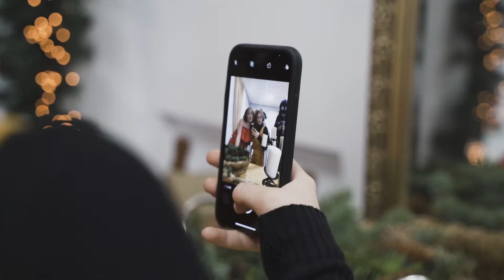РОЖДЕСТВО С ARTKEYS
привет, мы - театральная школа ARTKEYS!

поздравляем всех с Рождеством и Новым годом! Желаем вам согреться этой зимой и приглашаем стать частью нашей команды - у нас точно тепло!